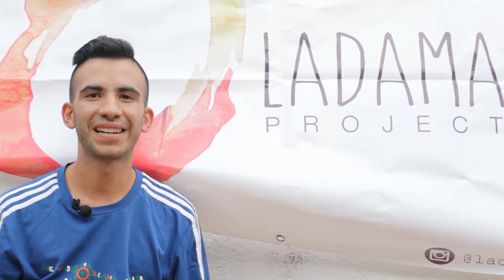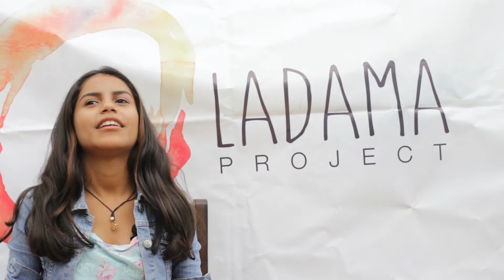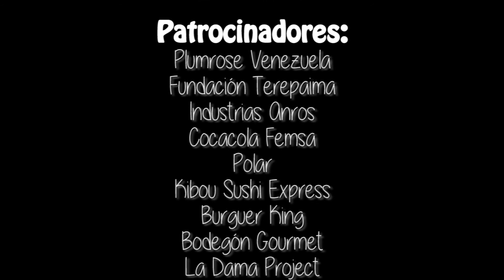Taller Cine Cruz Blanca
En los jóvenes de Cruz Blanca y 23 de Enero conseguimos historias impresionantes, llenas de realidad y creatividad. Estos chicos nos hablaron de temas para rescatar los valores perdidos, de fotografía, de amistad, de la vida en si y crearon un cortometraje lleno de reflexión y arte.